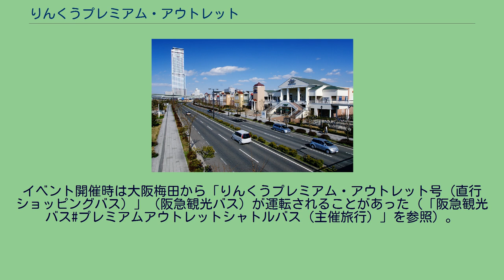りんくうプレミアム・アウトレット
プレミアム・アウトレット
プレミアム・アウトレット 」 りんくうプレミアム・アウトレット りんくうゲートタワービルの南に位置するりんくうプレミアム・アウトレット りんくうプレミアム・アウトレット（英文名称：Rinku Premium Outlets）は、大阪府泉佐野市に所在するアウトレットモールである。
2000年（平成12年）11月23日に開業。
三菱地所グループの三菱地所・サイモンが運営している。
2002年（平成14年）3月8日に第2期増設、2004年（平成16年）12月3日に第3期増設、2012年（平成24年）7月12日に第4期増設が行われて、神戸三田プレミアム・アウトレットと並ぶ関西2大アウトレットモールの一つとなった。
外観は、チャールストン（米国南部の港町）をイメージして造られている。
年間来客者数は約500万人。
関西国際空港の対岸に位置するりんくうタウンの一角にあり、三菱地所・サイモンが運営する施設の中で海外客の利用が最も多い。
そのため、関空からシャトルバスが運行されており、また、関空でのトランジット客向けツアーも催行されている。
2013年（平成25年）10月にはイスラム教徒向けの礼拝室を設置するなどイスラム系の外国人客への対応も強化している。
2020年（令和2年）8月12日に第5期増設が行われ、西日本最大のアウトレットモールになる予定である。
イベント開催時は大阪梅田から「りんくうプレミアム・アウトレット号（直行ショッピングバス）」（阪急観光バス）が運転されることがあった（「阪急観光バス#プレミアムアウトレットシャトルバス（主催旅行）」を参照）。